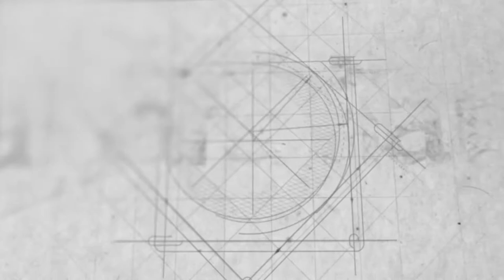El Primer Mausoleo